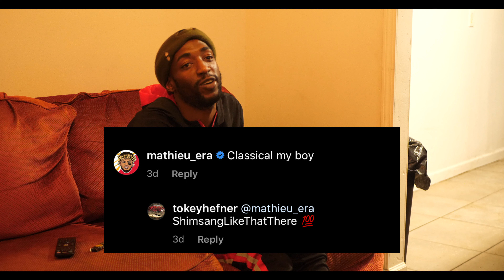Tokey Hefner still reaching towards success despite negative situations: A Million Roses Interview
Tokey Hefner believes he can be successful despite all of the negative situations being thrown his way. He's a bubbling New Orleans artist that comes from the notorious Magnolia Projects. Even through all of his struggles he still finds away to keep a positive mindset. His music is raw&uncut and that will be one of the main reasons he makes it.

Produced by: A Million Roses
Director: Marquise Darensbourg